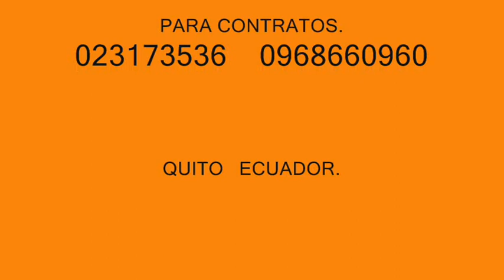GUSTAVO MOLINA VASCONEZ. " Tu amor y mi amor." D.r.a.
Al estilo de GUSTAVO MOLINA VASCONEZ.
Un èxito " Tu amor y mi amor."  D.r.a.